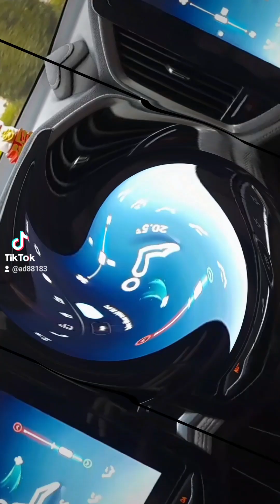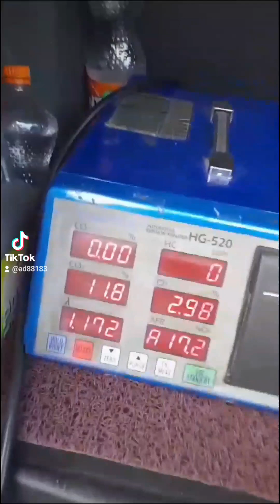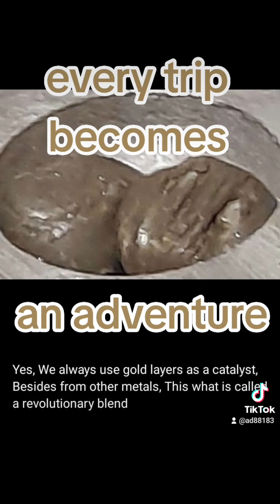wuling almaz wlci appreciation tenaga no turbo lag irit katalis bbm fuel catalyst